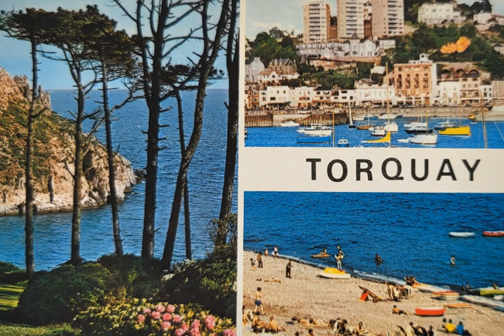Vintage postcard views of Torquay Devon England.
Torquay, a charming seaside town on the English Riviera in Devon, is known for its picturesque beaches, mild climate, and vibrant atmosphere. Nestled along the coastline, Torquay offers stunning views over Tor Bay, where the turquoise waters meet sandy shores and rugged cliffs. With a history as a Victorian holiday destination, it still boasts elegant architecture, palm-lined promenades, and a bustling marina that brings a Mediterranean feel to the southwest of England.

The town is closely linked to the famous crime writer Agatha Christie, who was born here, and visitors can explore landmarks from her life, including the Agatha Christie Mile with sites that inspired her stories. Torquay is also known for its nearby natural attractions like the Kent's Cavern prehistoric caves, Babbacombe’s dramatic cliffs, and the subtropical gardens of Torre Abbey. With a mix of family-friendly attractions, restaurants, shopping, and outdoor adventures, Torquay is a popular getaway that combines relaxation with a rich cultural experience.

You can help me grow my channel by doing one or all of the following;
Click - like or dislike my videos or slideshows!
Comment - or ask questions about my videos or slideshows!
Share - my videos or slideshows on social media e.g. Facebook, Instagram etc.
Thanks Steve